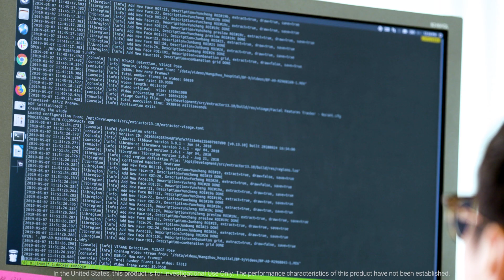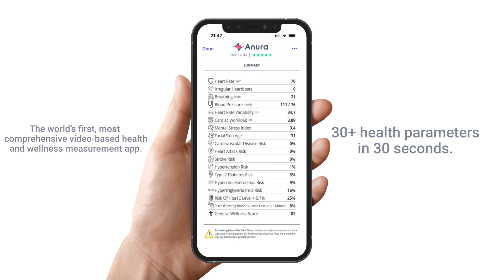Anura: Your Personal Health AI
Anura™ is a mobile app built on Affective AI. It uses the world first patented Transdermal Optical Imaging (TOI™) technology, that extracts facial blood flow information from the human face through a conventional video camera, then processed by our cloud engine, DeepAffex™, it measures and analyzes human affects that in the form of physiological and psychological states. Anura™ provides a plethora of health-related information like Heart Rate, Stress, Blood Pressure, BMI, Cardiovascular Disease Risks, then distill them to an Overall Health Score that’s meaningful to you…in just 30 seconds!